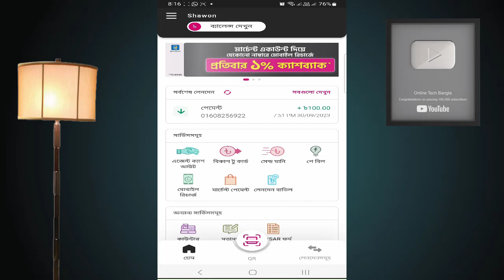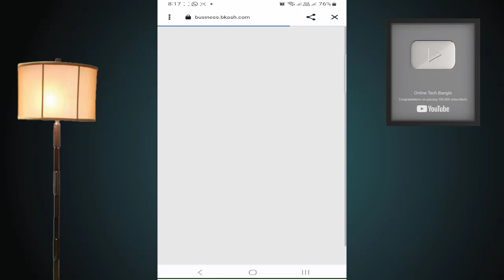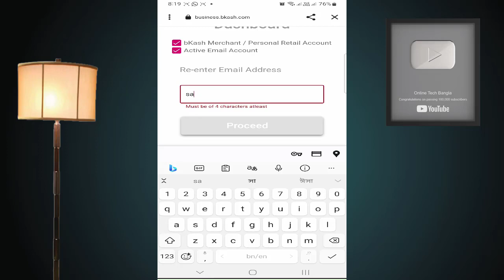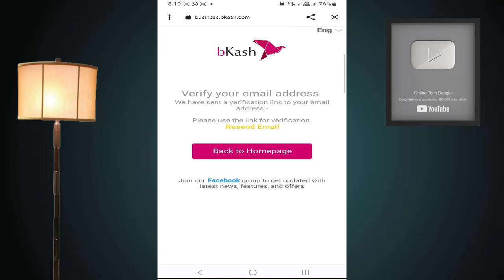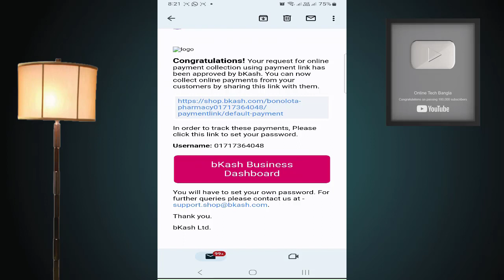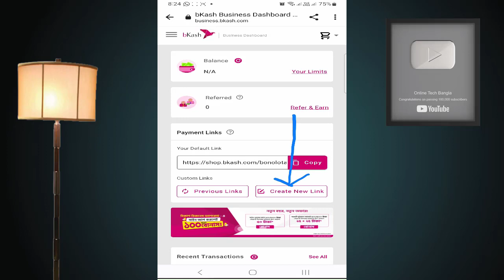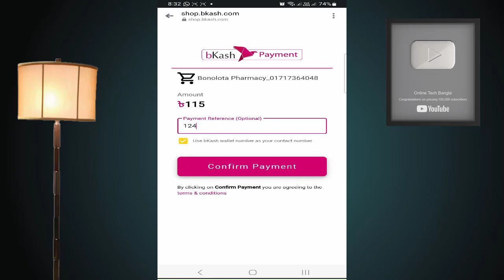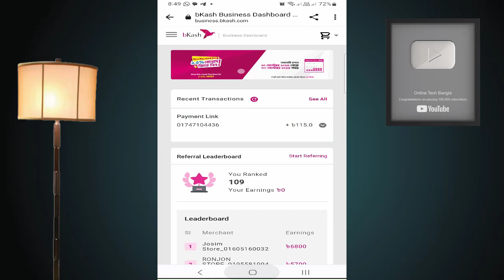বিকাশ বিজনেস ড্যাশবোর্ড রেজিস্ট্রেশন || ১০০ টাকা বোনাস নিন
Bkash business dashboard signup, Personal Retail Account,৩ মিনিটে বিকাশ পার্সোনাল রিটেইল একাউন্ট, Bkash business dashboard login, How to open bkash personal retail account, বিকাশ মার্চেন্ট/রিটেলার একাউন্ট খোলার নিয়ম, বিকাশ পেমেন্ট লিংক তৈরি করার উপায়, বিকাশ মার্চেন্ট একাউন্ট খুলুন অনলাইনে, ১০০ টাকা বোনাস পাবেন বিকাশ রিটেলার ড্যাশবোর্ড সাইন আপ করলে, bKash PRA  A to Z, বিকাশ বিজনেস ড্যাশবোর্ড,বিকাশ ড্যাশবোর্ড, bkash dashboard